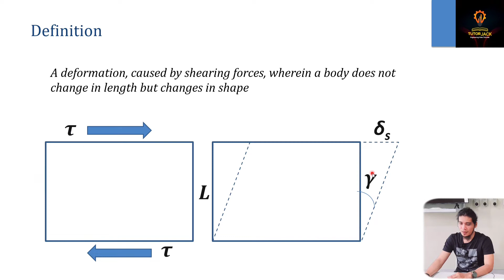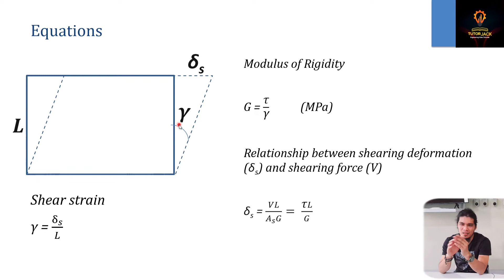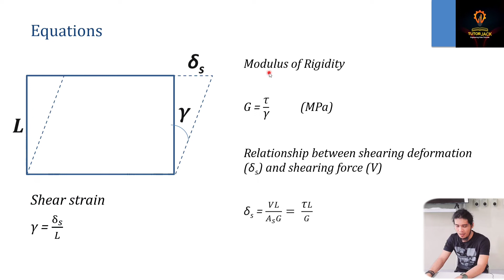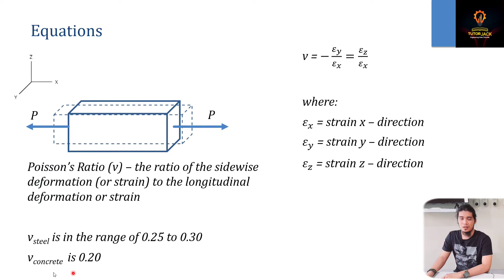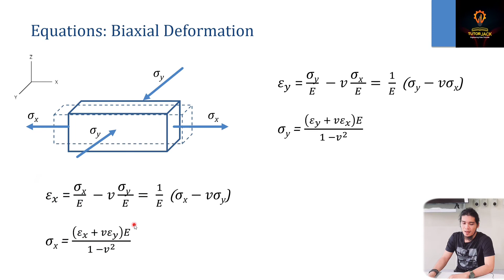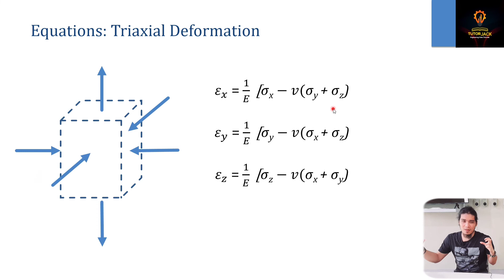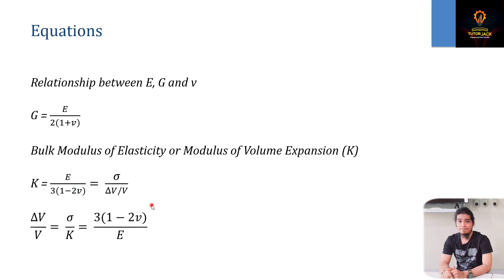Shearing Deformation: Introduction | Mechanics of Deformable Bodies Lesson 10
Video description:
This video introduces the concept of shearing deformation, including the equations on biaxial and triaxial deformation. It also discusses the application of Poisson's ratio in uniaxial, biaxial and triaxial deformation.